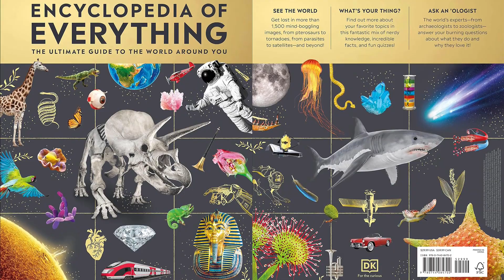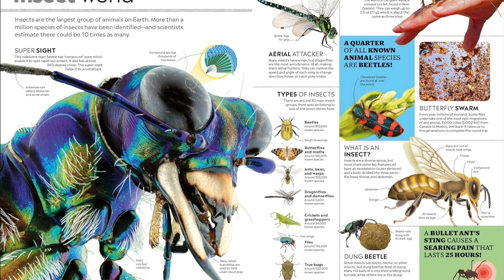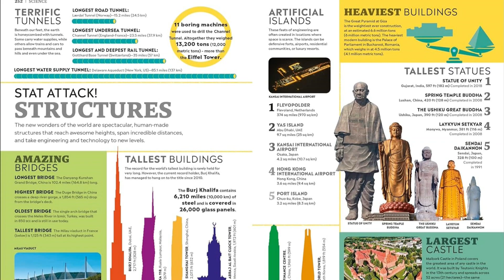Eyewitness Encyclopedia of Everything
Eyewitness Encyclopedia of Everything: The Ultimate Guide to the World Around You

Packed with breathtaking photography and the topics kids love most, this is the ultimate guide to the world around you.

Become an eyewitness to the world’s most incredible nature, science, and historical events, all in one tremendous picture-led reference guide that will take you on a visual tour of everything.

Like the hugely successful Eyewitness series itself, Eyewitness Encyclopedia of Everything includes every topic children want to read about. The world’s greatest record-breakers, most amazing animals, inspiring history-makers, and cutting-edge technology are all here, in one utterly unputdownable kid’s encyclopedia. Each page is illustrated with jaw-dropping photography and filled with facts and images that are ideal for children aged 9+.

This fact-packed encyclopedia for children offers:

- Content across the core subjects of nature, science, technology, history, and culture, tackling each topic in an engaging, unusual, attention-grabbing way.
- Exciting photography, more than 1,500 images and a clear design, familiar from the rebooted Eyewitness series.
- Features that are full of facts and stats, quizzes, and interviews with experts – from astronauts to zoologists – who answer kids' questions about what they do and why they love it.

Eyewitness Encyclopedia of Everything introduces the ultimate guide to the world’s most deadly creatures and natural wonders, history’s heroes and villains, and science’s most incredible breakthroughs and inventions, all as you’ve never seen them before.

This all-encompassing encyclopedia for kids is packed with the topics kids love the most and is a must-have for curious children aged 9+.